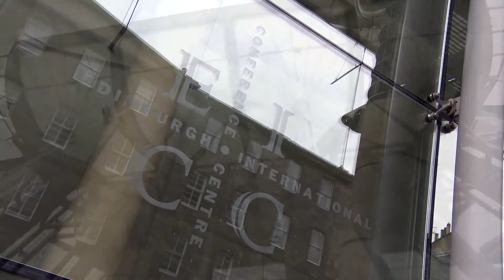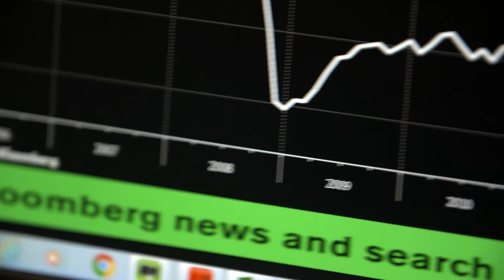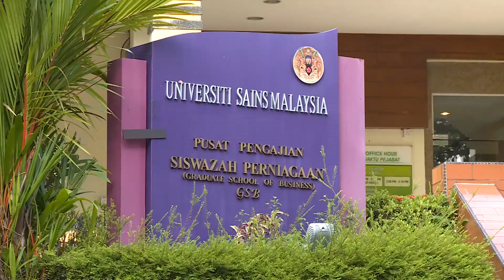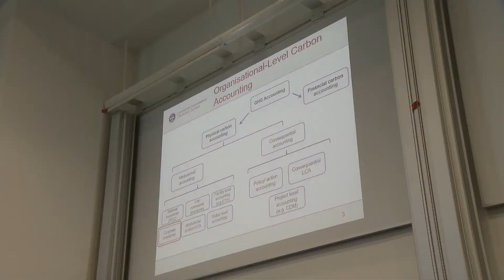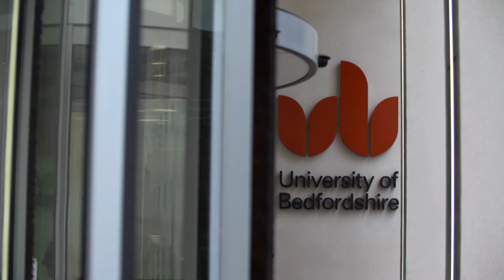The Impact Factor: The Value of UK Business Schools - Showcase edition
The Chartered Association of Business Schools has partnered with ITN Productions to launch ‘The Impact Factor,’ a news and current affairs-style programme reporting on the often unheralded impact UK business schools have on the UK’s economy and on society more widely. From Airbus in North Wales, to a successful tech start-up in the Midlands, to hairdressers in Southampton, all have benefited from working with their local business schools.

This Showcase edition is a short taster of the programme, and highlights all the different ways business schools add value to the UK.